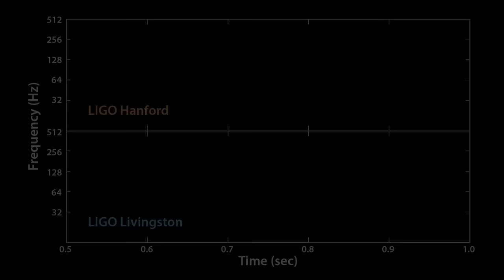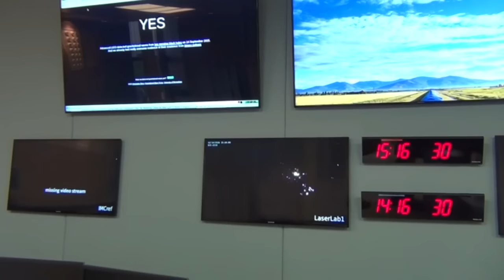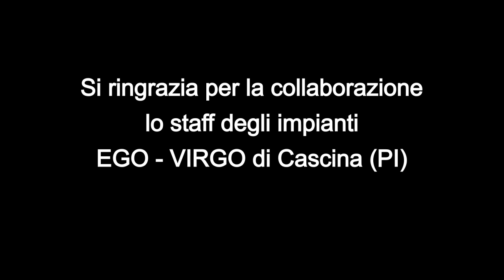Onde Gravitazionali - intervista al prof. Carlo Bradaschia presso VIRGO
Ho visitato e filmato per voi VIRGO, uno dei tre interferometri al mondo in grado di rilevare le onde gravitazionali.
Il prof. Carlo Bradaschia risponde ad alcune domande sul suo funzionamento, su cosa sarà in grado di fare con gli altri interferometri e sui finanziamenti alla ricerca in Italia.
Durante l'intervista vedrete alcuni modellini di interferometro, riprese esterne delle "braccia" di VIRGO, gli enormi cilindri antisismici dove sono alloggiati gli specchi e la sala di controllo dell'impianto.
Onde mostrate in apertura: fonte LIGO
Per approfondimenti su onde gravitazionali, interferometri ed altro, visitate il sito di Italia Unita per la Scienza